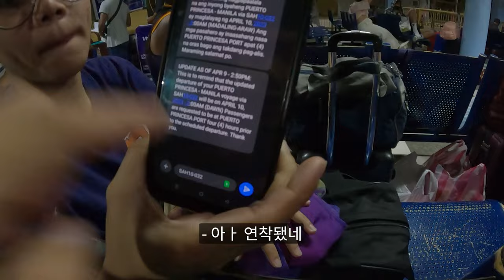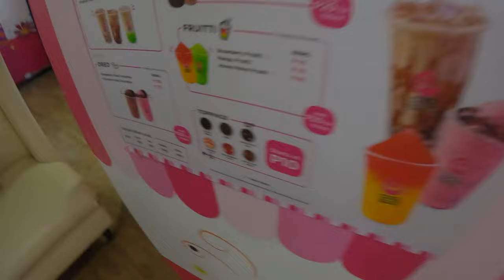필리핀 배에서 29시간 생존기 🇵🇭